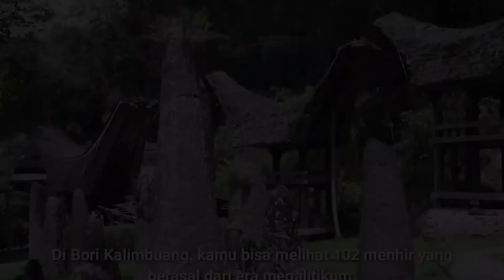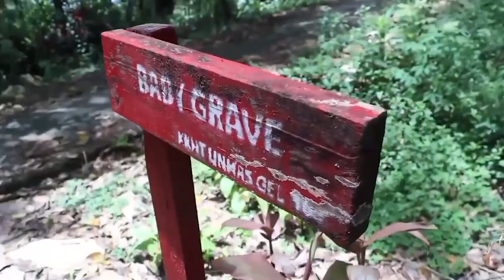kalimbuang bori toraja utara, ternyata mendunia